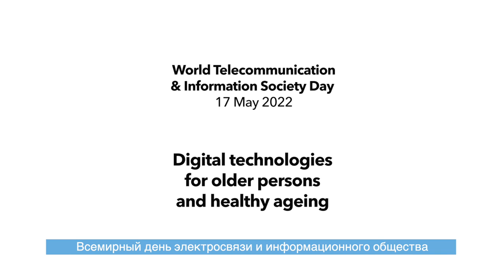Digital technologies for older persons and healthy ageing. (Russian)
The ageing of the global population will be the defining demographic trend of the 21st century—yet our societies struggle to see the opportunities that this trend can unfold. Telecommunications and information communication technologies (ICTs) have a role to play in achieving healthier ageing, but also in helping people build smarter cities, combat age-based discrimination at the workplace, ensure financial inclusion of older persons, and support millions of caregivers across the world.

World Telecommunication and Information Society Day (WTISD) has been celebrated annually every 17 May since 1969 to mark the founding of ITU and the signing of the first International Telegraph Convention in 1865.